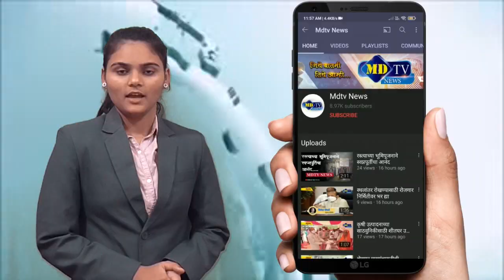जूनमोहिदा येथे पावसासाठी महिलांनी वरुणराजाला घातलं साकडंmdtvnews